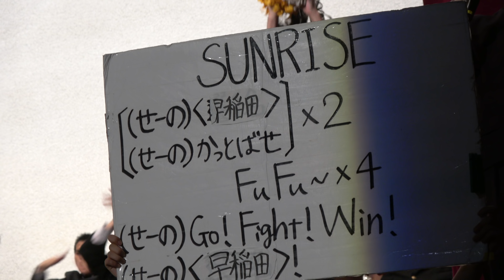【ステージ】早稲田オープンキャンパス2018≪ガンバレ受験生≫ 8/4@大隈記念講堂 オープンキャンパスSPバージョン大応援曲メドレー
【ステージ】早稲田オープンキャンパス2018　8/4　14時〜14時30分　@大隈記念講堂　オープンキャンパスSPバージョン大応援曲メドレーは、早稲田健児・大進撃・ダイナマイトマーチ・shining・Bloom・SUNRISE・Blue skyコール・スパークリングマーチ　そしてコンバットマーチと続きます！